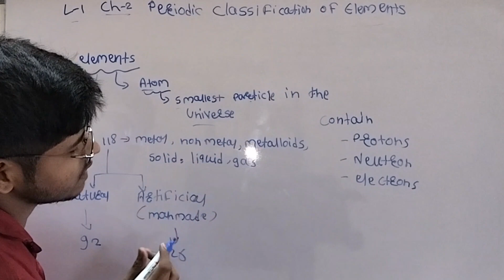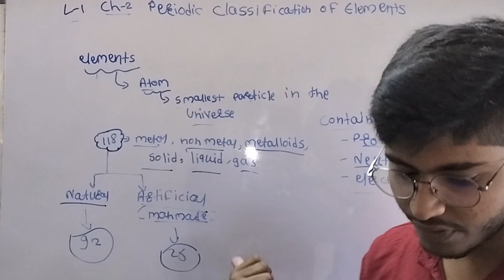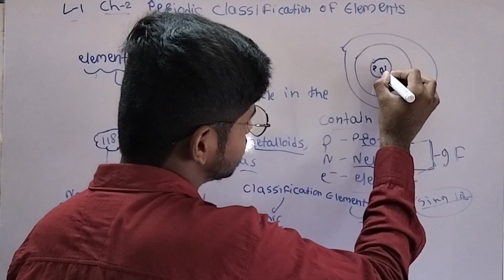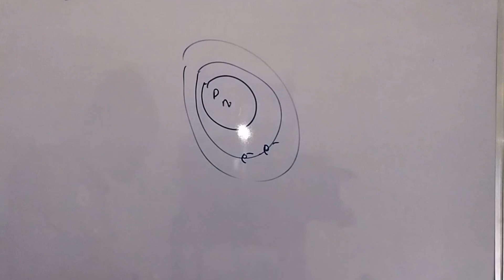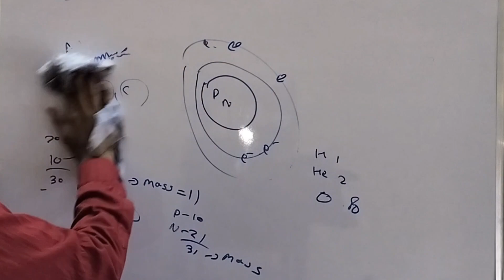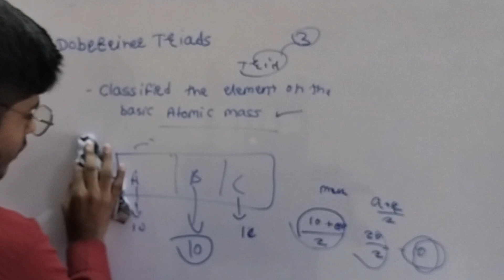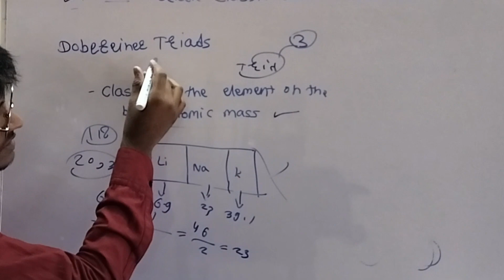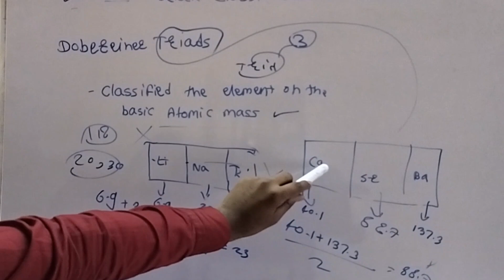10th Science-1 | Chapter 2 | Periodic Classification of Elements| Part- 1| Lecture 1 Topper Champion